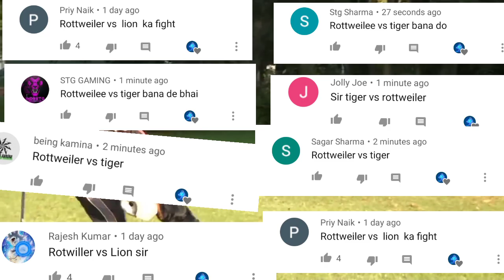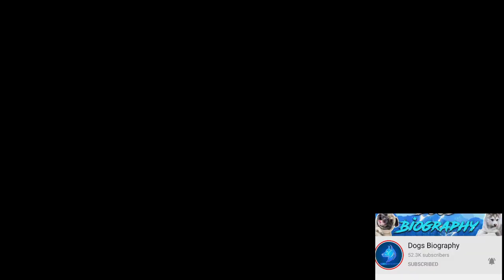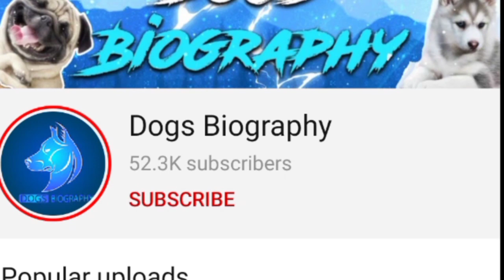Rottweiler vs Tiger Who Win the Fight ? | Best Animals Fights | Tiger vs Rottweiler -Dogs Biography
Hello guys in this video i am talking about rottweiler vs tiger fight so plz enjoy the video

dogs biography
biography dogs
dogs price in india
dogs problems in hindi
dogs problem in india
Tiger fight
Rottweiler fight
Tiger vs rottweiler
Rottweiler vs pitbull
Tiger vs lion
Tiger vs pitbull
Tiger vs tibetan mastiff
Tiger bites force
Dogs fight
Dogs fight in hindi
Dogs vs dogs

FACEBOOK - Stg Sagar Sharma